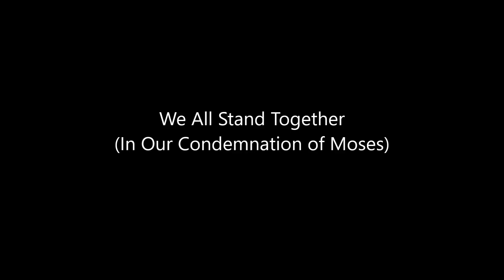We All Stand Together (In Our Condemnation of Moses)